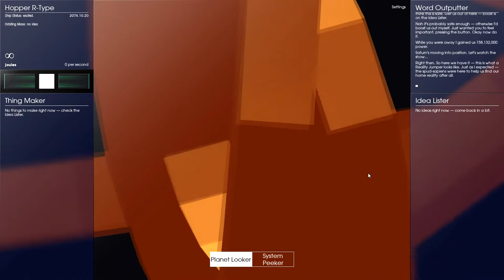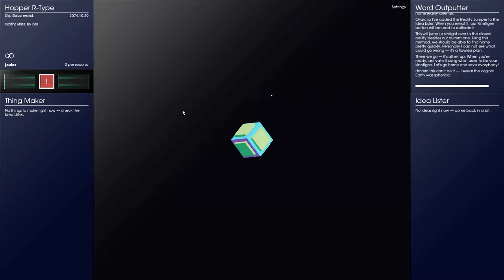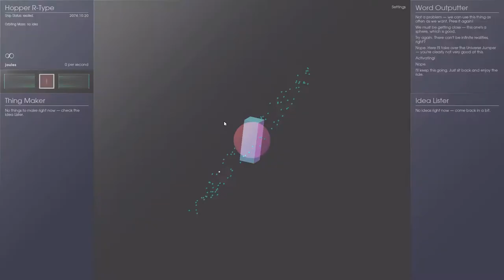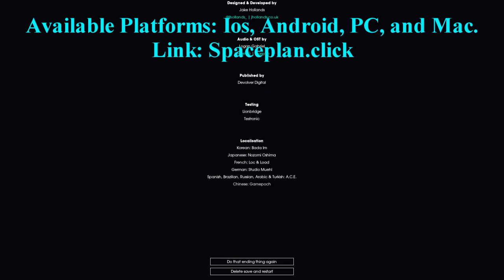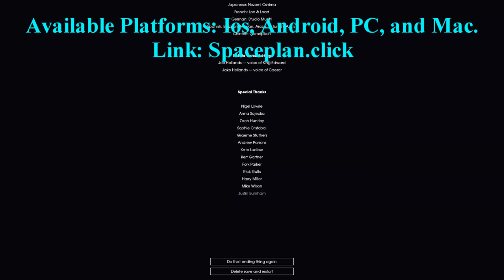SpacePlan Ending of Campaign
Did it this way to show how beautiful this game is and how it is a good casual game.

Computer Specs
Intel(R) Core(TM) i7-5820K CPU @ 4.10GHz
NVIDIA MSI GeForce GTX 1060 6Gb
16 GB DDR4 2300Mhz
Microsoft Windows 10 (build 10586), 64-bit
9TB Hard Drives
250GB SSD Kingston